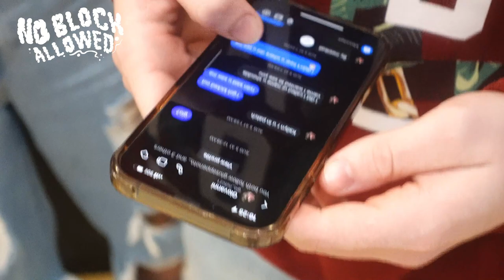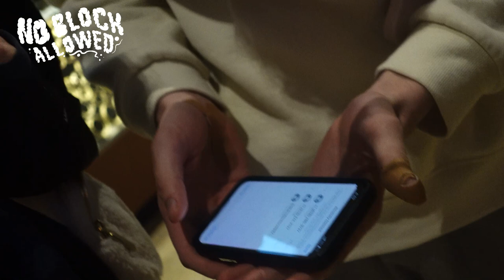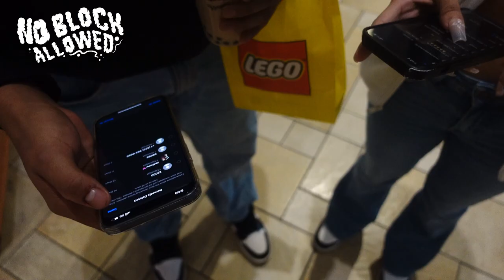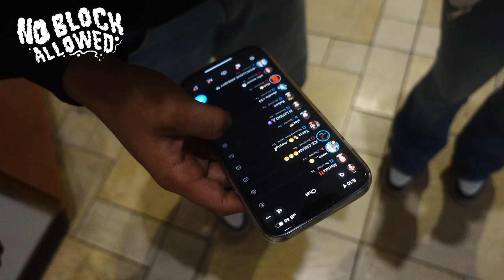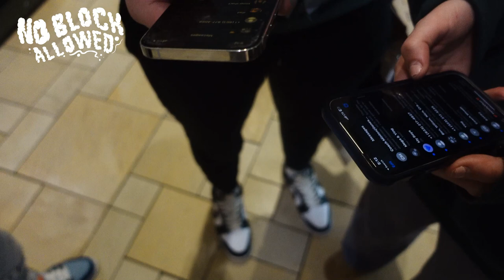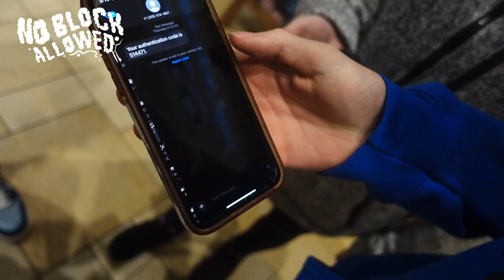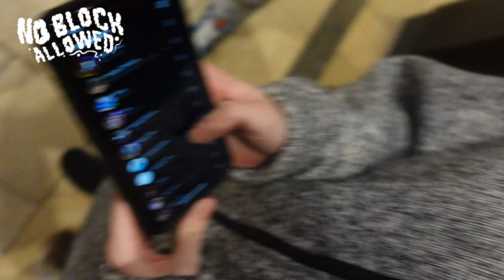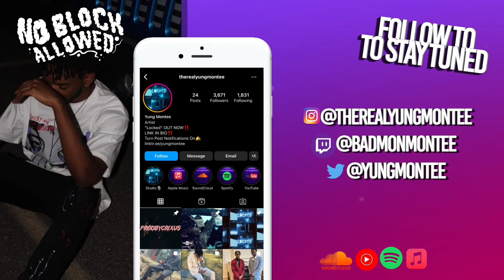WE TOLD COUPLES TO SWAP PHONES BEFORE VALENTINES DAY! (FAIL) FT CTB RANDY & JUSTIN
/ therealyungmont.  .

 / badmonmontee